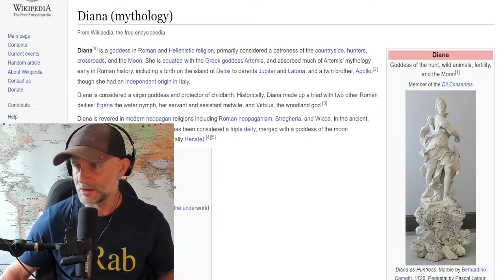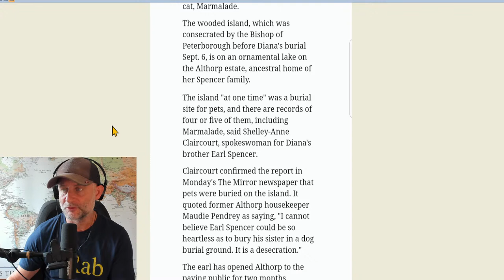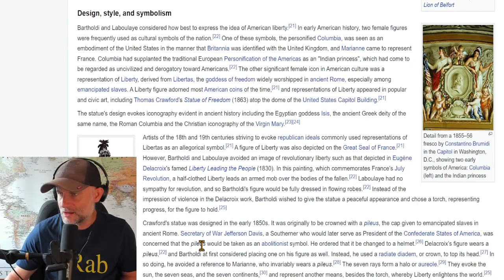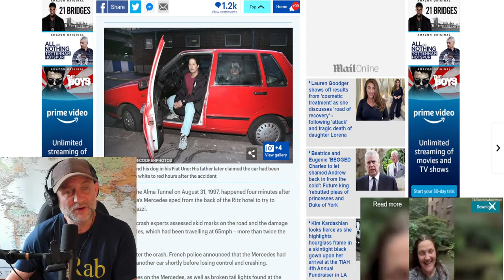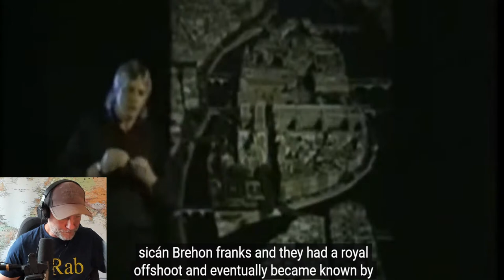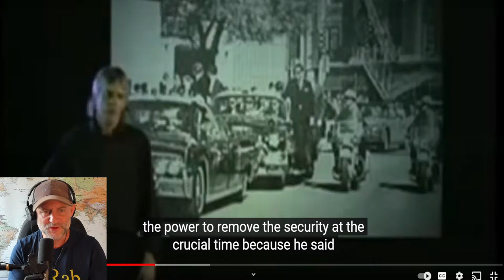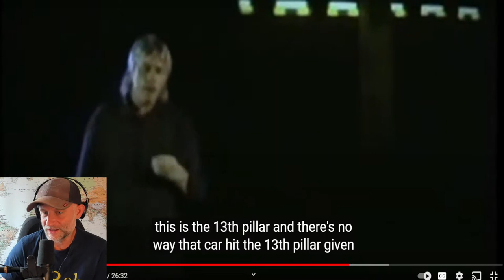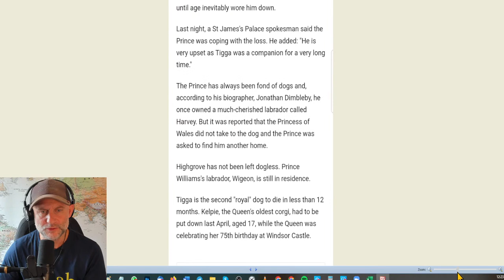The Death Of Princess Diana - What You've NOT Been Told | A Commando Reacts ...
➱ Supergreens powder
➱ Nutribullet